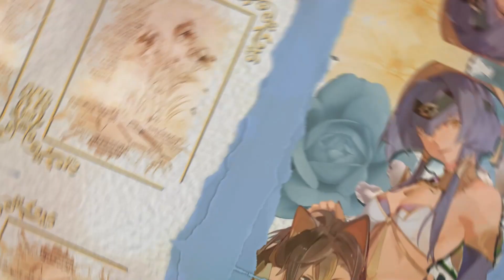「FS」Achilles Heel | Genshin Impact MEP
Hi! We present you our newest project focusing on the aesthetics of Ancient Greece, inspired by its culture and mythology, which some of our members referenced in their parts. Hope you enjoy it! ^^

Big thanks to everyone who participated, especially to ant1park, Milize, Vst3er, Hydrolicus and be3thanyy for doing back-ups!

Thumbnail: Noxiylia

00:00 intro
Parts:
00:03 1 Noxiylia
00:10 2 Sh4mie
00:17 3 Ayato
00:24 4 Leomon
00:30 5 _qw0.pl_
00:37 6 Hydrolicus
00:45 7 Mira edits
00:52 8 • ametrigem •
00:59 9 Farye
1:05 10 EndOwl
1:11 11.1 Vst3er
1:14 11.2 Hydrolicus
1:20 12 milize
1:27 13 be3thanyy
1:32 14 Neptal
1:41 15 WayFinderWitchElie
1:48 16 ant1park
1:54 17 emirai
1:21 18 bubbles
2:08 Outro

Credits:
Song: Achilles Heel by J. Maya
Media: Genshin Impact by Hoyoverse